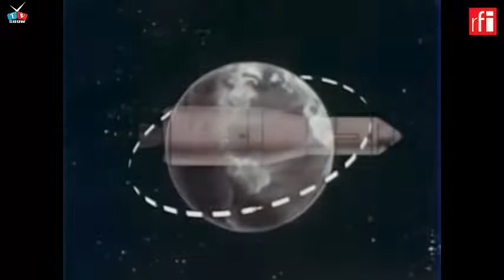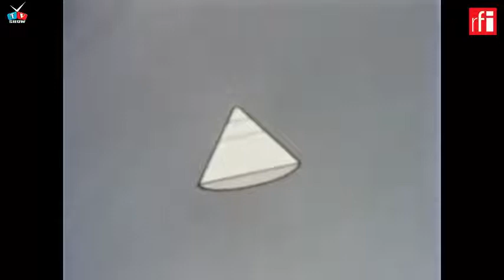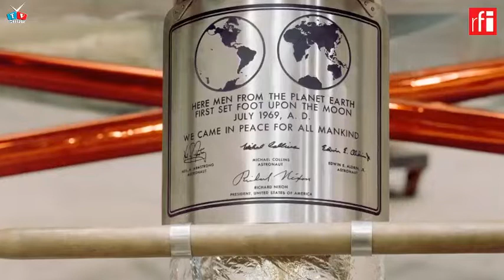ឯកាសារការហោះឡើងទៅឋានព្រះច័ន្ទដំបូង របស់យាន្តអវកាសអាមេរិច, USA Fly to the moon